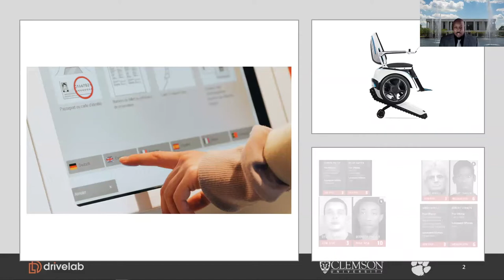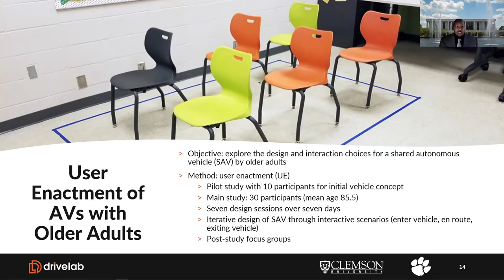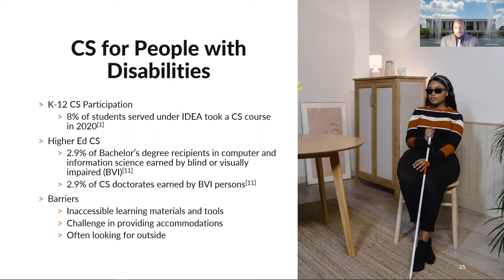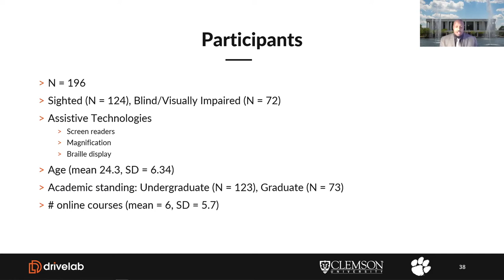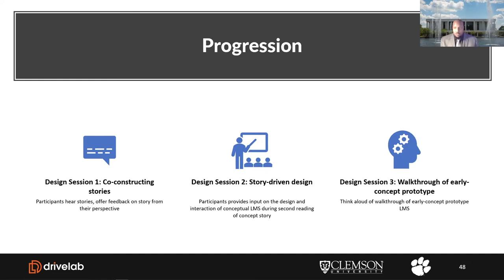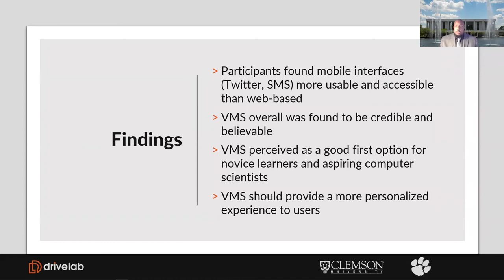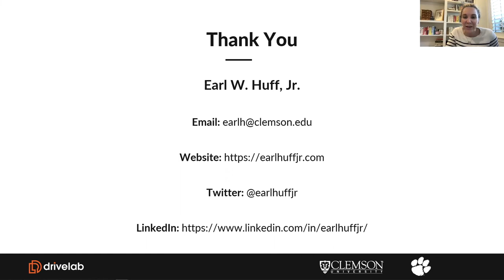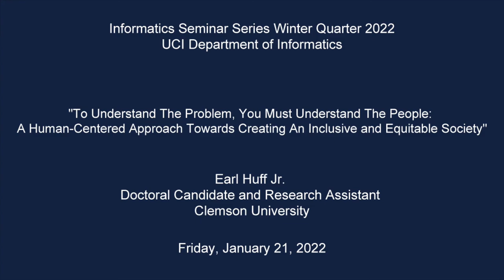A Human-Centered Approach Towards Creating An Inclusion and Equitable Society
The UCI Informatics Department is proud to present Earl Huff Jr. , Doctoral Candidate and Research Assistant, Clemson University.

Title:
"To Understand The Problem, You Must Understand The People: A Human-Centered Approach Towards Creating An Inclusion and Equitable Society"

Abstract:
Computer and information technology are increasingly becoming an important factor in shaping how society advances across several domains. In transportation, for example, we see advances in automated driver assistance systems and autonomous driving capabilities to reduce vehicle accidents and save lives. In education, we see in-classroom technology such as smart boards to enhance the quality of instruction and electronic tools to enable remote learning. As society increases to rely on technology, so will the increase of qualified researchers, designers, and developers. Hence, every year jobs in the computing and tech industry are among the highest growth in the U.S.

However, computing has historically limited the participation of specific populations from accessing and benefiting from opportunities in the field due to differences in privilege, access, and awareness. The resulting lack of diversity in computing affects who can develop technology and how technology is developed to be usable and accessible for all potential users. Certain technologies, such as desktop applications and touchscreen user interfaces, may be inaccessible for people with disabilities, and A.I.-based technologies may be trained on bias data due to a lack of diverse perspectives. Without diversity in computing, there is a risk that the resulting technology may be created without critical perspectives and may unintentionally provide inequitable user experiences for consumers.

This talk discusses current efforts to expand the participation of marginalized groups in computing in terms of access to education and technology. Discussion of groups includes racial and ethnic minorities, women, people with disabilities, and aging adults. Past and existing interventions helped increase students' awareness, agency, and self-efficacy in pursuing a computing career. Designing and developing technology to be inclusive and accessible for everyone is demonstrated with applications of user-centered design (UCD) to consider the perspectives and needs of future users.

Bio:
Earl Huff Jr. is a Doctoral Candidate studying Human-Centered Computing in the School of Computing at Clemson University. He is a Research Assistant in the Design and Research of In-Vehicle Experiences (DRIVE) Lab, directed by his advisor Dr. Julian Brinkley. Prior to starting the Ph.D., Earl earned his Master's and Bachelor's degree in Computer Science from Rowan University. His research is at the intersection of human-computer interaction, computing education, and broadening participation. Earl focuses on human-centered approaches in creating inclusive and equitable technology for all users and diversifying participation in computing for marginalized populations. His work has focused on racial and ethnic minorities, women, and people with disabilities. Earl's work has been published in high-quality venues such as ASSETS, the Technical Symposium for Computer Science Education, the International Conference on Software Maintenance and Evolution, and AutomotiveUI.